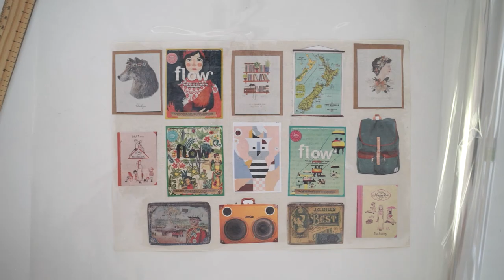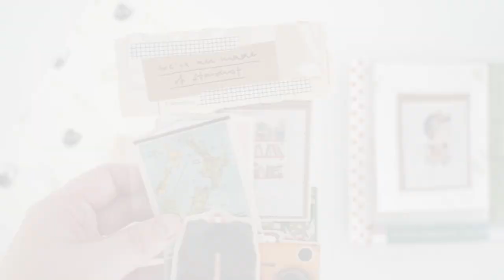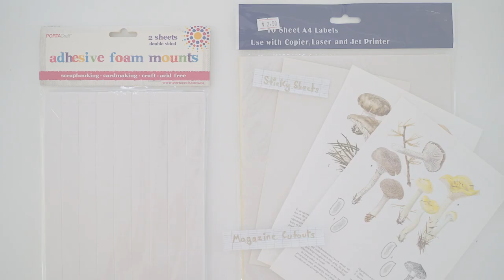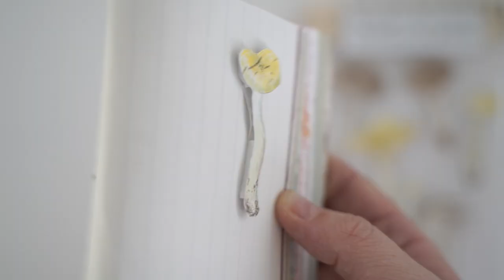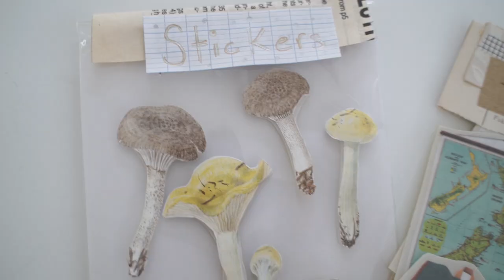5 Easy DIY Sticker Ideas | No Printer ✏️✂📓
How to make stickers without using a printer.